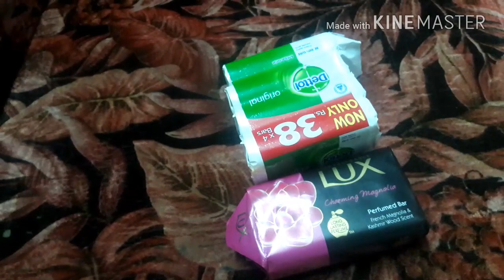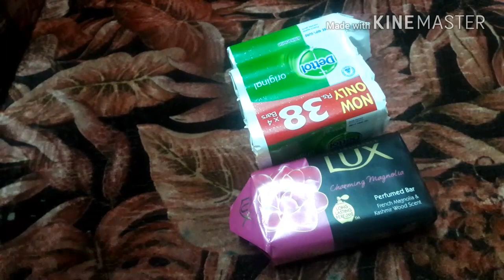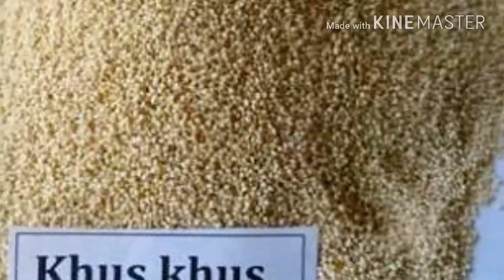My Grand mother khash khash(popy seeds)recipie||dadu+nanu kitchen tips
hey dear today I give you 5 trics tips my grand mothers told my mother and now I told you first one is for you dresss almirah any kind of little soap you like most keep it in your cupboard for refresh and well smell all time
2nd is for green chilli iritation take a bowl of water add in it juggry one table spoon dip your hands for 4 to 5 min for irritation releife
3 for you latines +rice keep them fresh you use castoroil yes only one drop of castoroil and all your latones rice are safe and keep them fresh for long time
next keep your tomatto in refrigerator you easily use it every time in summer make them fresh for long time⬇⬇